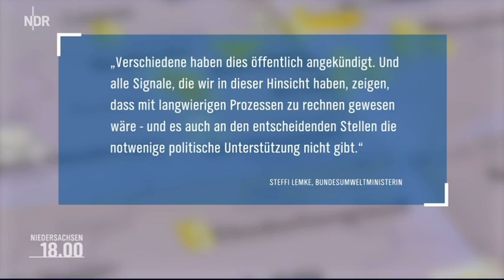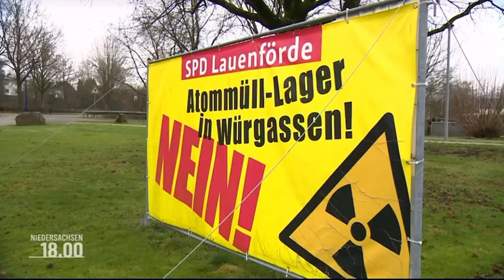NDR-Bericht zum Ende des LoK vom 12.12.23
Martin Ahlborn, Vorsitzender Atomfreies 3-Ländereck und Christian Meyer (MU Niedersachsen)  im Interview